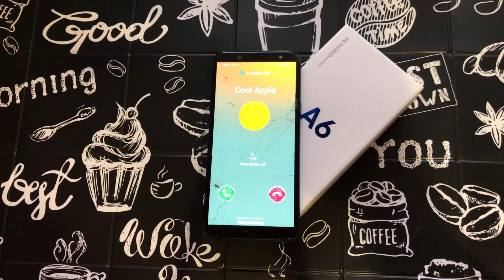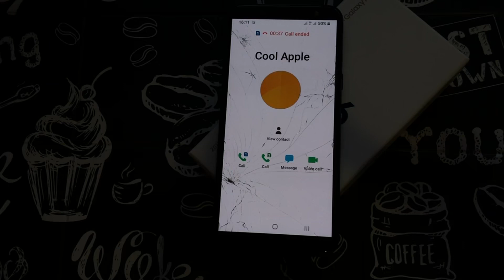Samsung Galaxy A6 (2018 year) Incoming call/Over the Horizon (Mellow Mix)